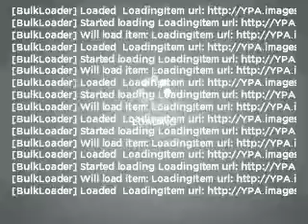2008 BMW 5 Series - Nanuet NY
Year: 2008
Make: BMW
Model: 5 Series
Trim: 528xi
Engine: 3.0 liter inline 6 cylinder 24 valve
Transmission:
Color: Blue
Mileage: 44689
Address:
421 East Rte 59